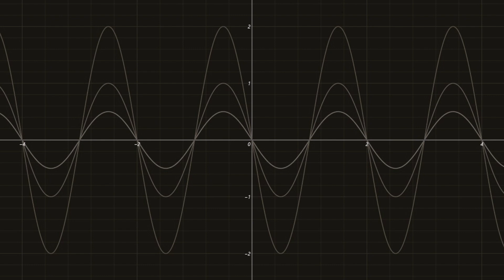x12 (quality= 256 kBits/s)